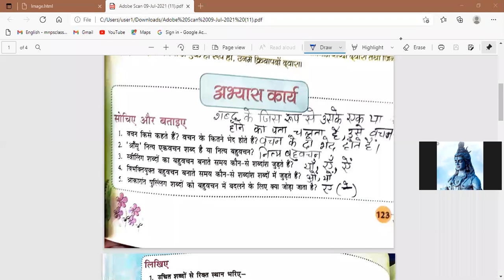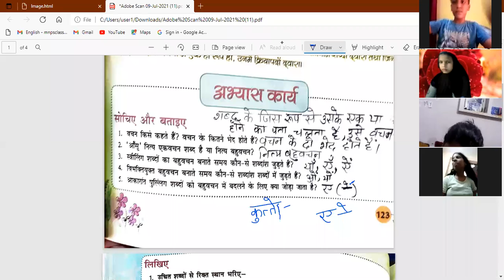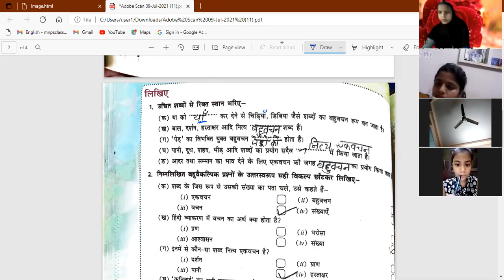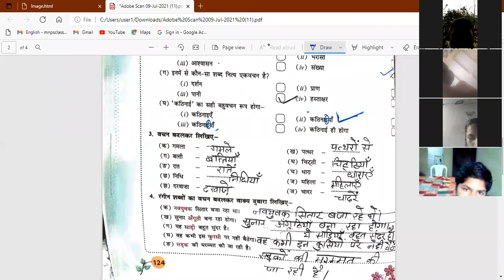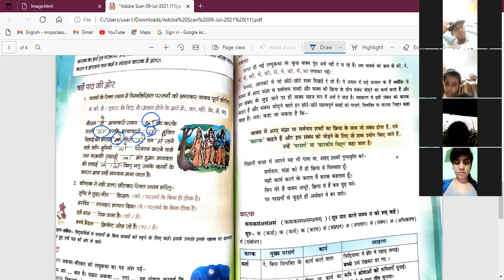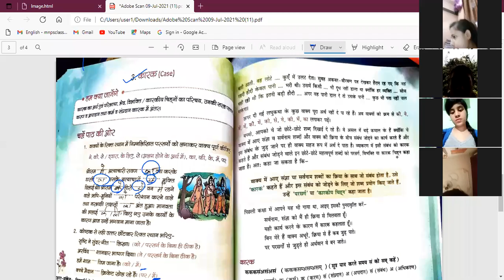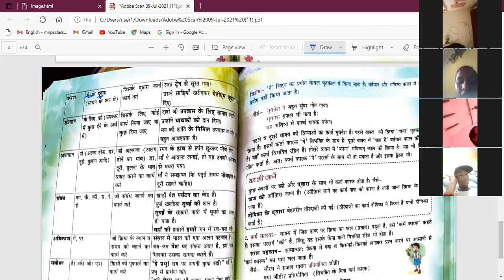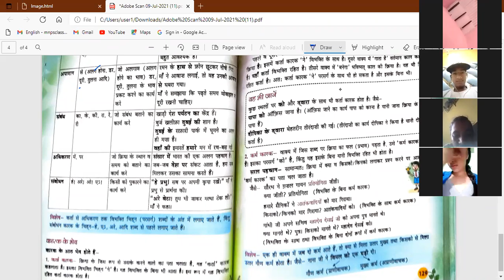Hindi 8th 9/ 07/ 21